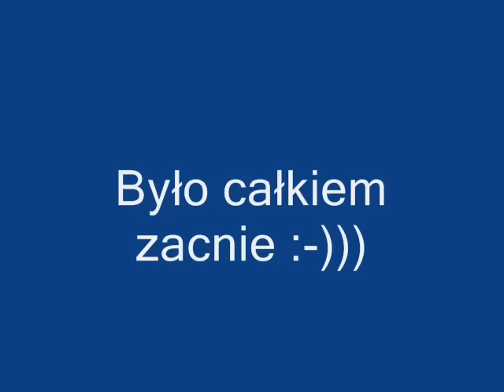Snowkite stycze2009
Warunki, jakie nam daje zima są takie jak widać - trzeba jednak korzystać, bo zawsze może być gorzej :-)))